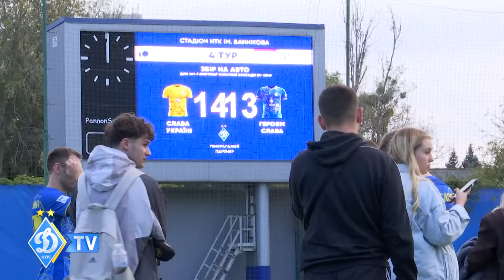Жарти Караваєва | Беленюк тягне пенальті | Шалена «травма» воротаря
На НТК Віктора Баннікова відбувся "Матч зірок". Участь взяли відомі медійні люди: гравці "Динамо" Олександр Андрієвський, Олександр Караваєв, Максим Дячук, колишній гравець киян Артем Кравець, олімпійський чемпіон Жан Беленюк, футбольні журналісти та коментатори Ігор Циганик, Володимир Звєров та Володимир Кобельков, комік Ігор Ласточкін, блогер Данило Повар та й інші впізнавані люди. Знімальна група "Динамо" побувала на такій масштабній події, адже поєдинок був присвячений збору коштів для автівки на ЗСУ. Ми побували в роздягальні команд, де побачили чимало цікавого та нового, показали емоції гри на полі, атмосферу на трибунах, душевність події та просто поспілкувалися з українськими людьми. Тож обов'язково додивіться відео до кінця. Буде цікаво.